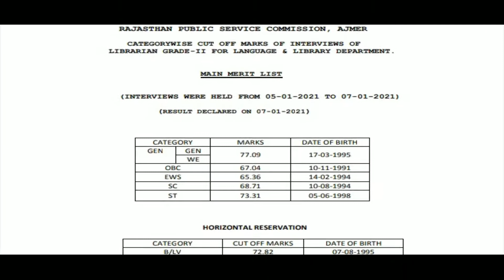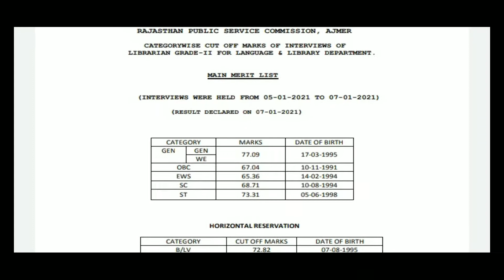RPSC Librarian merit list & marks 2021 out|| Rajasthan RPSC Libraria Merit List with marks चेक करें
नमस्कार दोस्तों मेरे चैनल पर आपको सटीक और सही जानकारी ही दी जाती है क्योंकि मैं भी एक कैंडिडेट हूं खुद फॉर्म अप्लाई करता हूं इसलिए सारी जानकारी प्राप्त करने के बाद ही वीडियो बनाकर आप लोग के बीच लाता हूं तो दोस्तों सटीक जानकारी के लिए मेरे चैनल को सब्सक्राइब करें जय हिंद नमस्कार

RPSC LIBRARIAN MERIT LIST & MARKS 2021
RAJASTHAN RPSC LIBRARIAN MERIT LIST WITH MARKS चेक करें
Rajasthan public service commission librarian bharti merit list 2019 download
Rajasthan public service commission librarian grade 2  merit list with marks download 2021
RPSC librarian merit list 2021 download
how to download RPSC librarian merit list with mark
download RPSC librarian merit list
RPSC librarian merit list with marks kaise check Karen
Rajasthan public service commission librarian exam merit list kaise download Karen